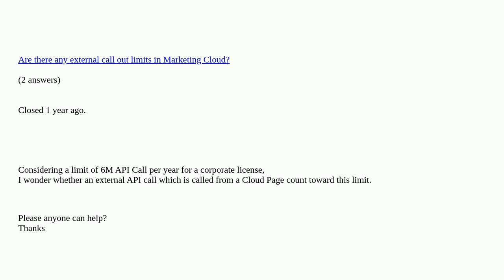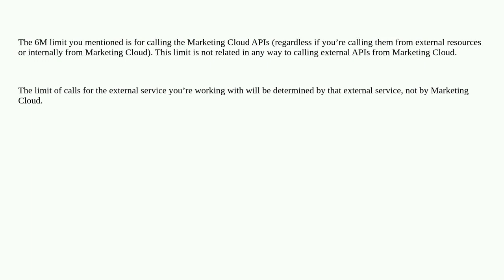Salesforce: Marketing Cloud - Does API call executed inside a Cloud Page count toward account lim...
Marketing Cloud - Does API call executed inside a Cloud Page count toward account limit? duplicate

A special thanks goes out to the awesome community

  cloudpage rest-api marketing-cloud